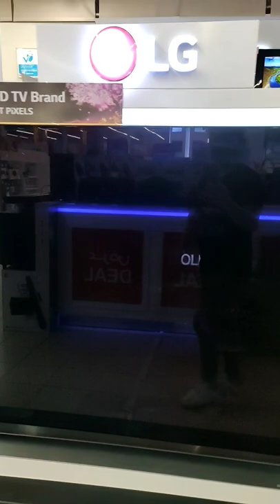65 inches LG OLED TV so thin..